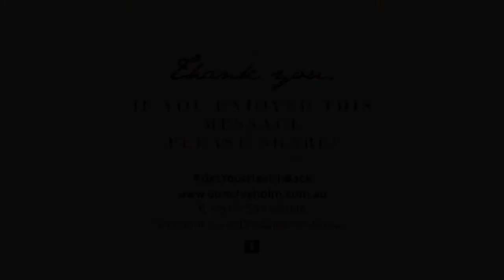Get Your Health Back Series: Ep 57 How the environment affects our gut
This week we're talking about how the environment affects our body. Food is not the only thing that affects our bodies. It’s what we put on your skin, what’s around us and what we are breathing in.

These toxins are absorbed into our blood and into our digestive system. So, how does that affect our liver? Find our in the short video with Colonic Hydrotherapist, Shauna Shaw.

Don Chisholm
Keynote Speaker & Best Selling Author
aka the 'GUT MAN'